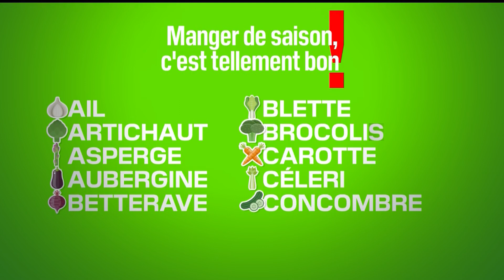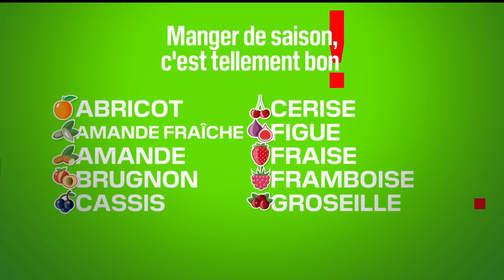BFM GRAND LILLE c2 saison